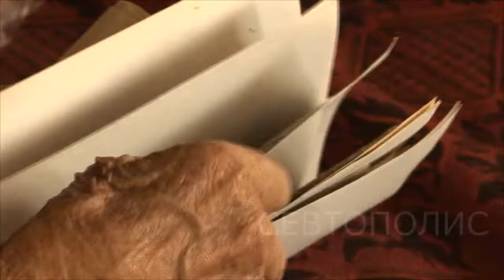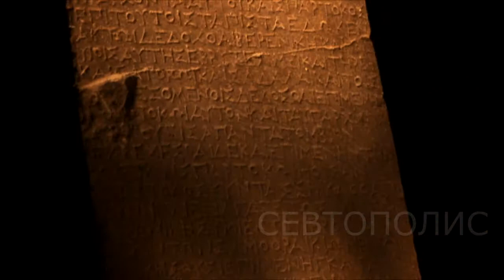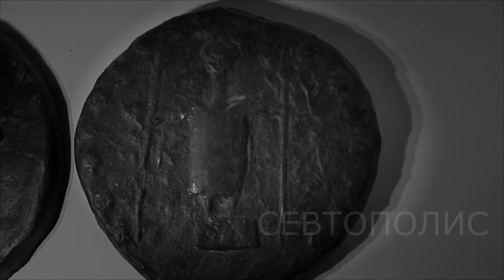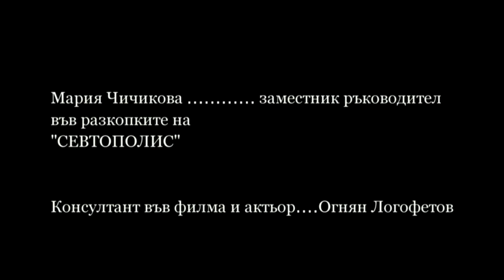Духът на Севт 3ти (Seuthes III Thracian)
Земи обожествени и превърнати в култ от населяващите племена наричани Траки! Този народ зачитал природата и нейните дарове.
Със бойните си умения всявали страх в съседните народи.

 In the lands of present day Bulgaria is submerged under water dam Koprinka, Thracian town Sevtopolis.The city was founded by the ruler Sevt third which combines Thracian tribes and created a powerful state that has fought against the Roman Empire